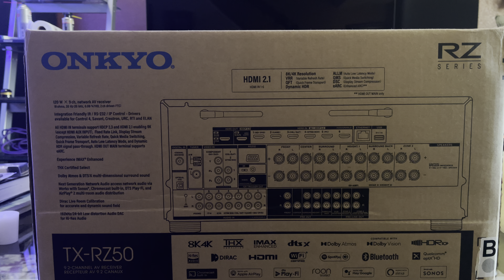ONKYO TX-RZ50 IS THIS THE NEW TURBO DOLL OF THE SEASON?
Can’tBelieve them so lucky and blessed to have one of the best receivers on the market today running all the formats merry Christmas YouTube family please like and subscribe and chime in in the comment section many blessings.